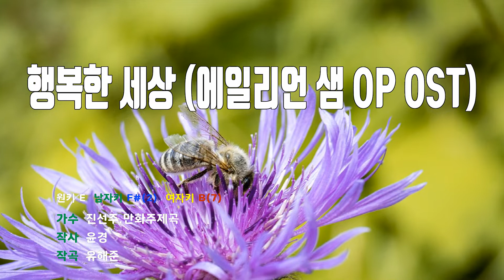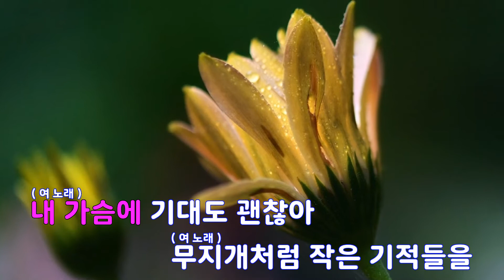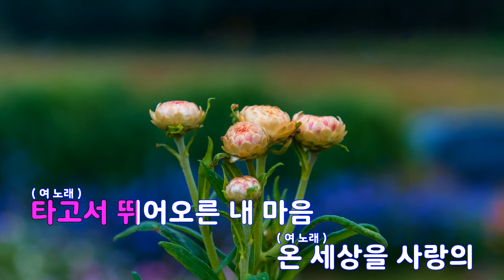[은성 반주기] 행복한세상(에일리언샘OP OST) - 진선주.만화주제곡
행복한세상(에일리언샘OP OST) - 진선주.만화주제곡
작사 ː 윤경, 작곡 ː 유해준